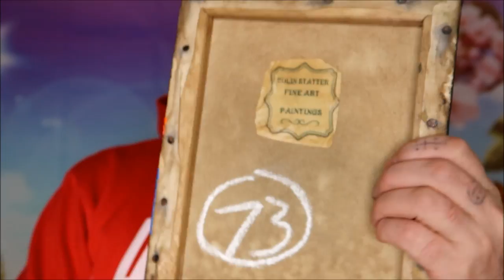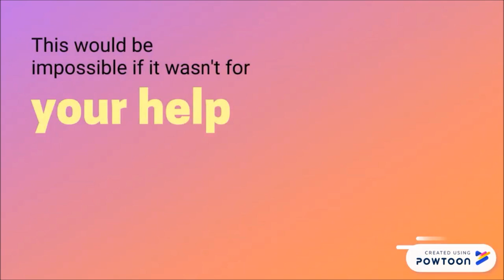Tips on how to sell more paintings on Ebay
I thought I would show you the paintings I sold this morning and share some tips on how to sell more paintings on Ebay and Etsy
my ebay art shop